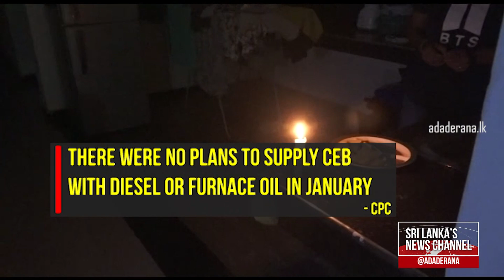CPC delivers diesel to CEB (English)